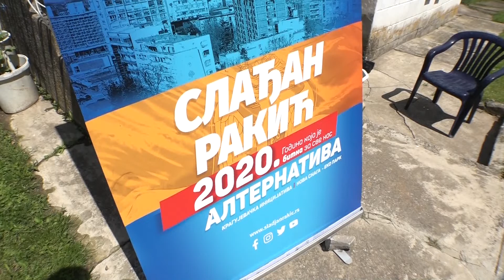Alternativa posetila Gornju i Donju Sabantu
Одборнички кандидати изборне листе Алтернатива – Крагујевачка иницијативаи Нова снага – Еко парк посетили су Горњу и Доњу Сабанту.